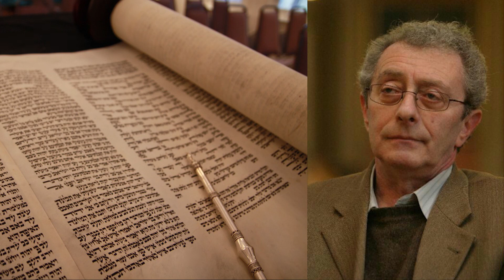Tatár György - Bibliafordítások eredete